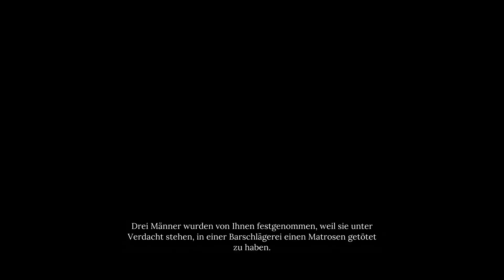Let's Play - SHERLOCK HOLMES - CHAPTER ONE - [006] - [DEU/GER]